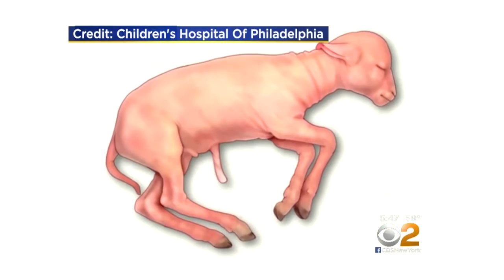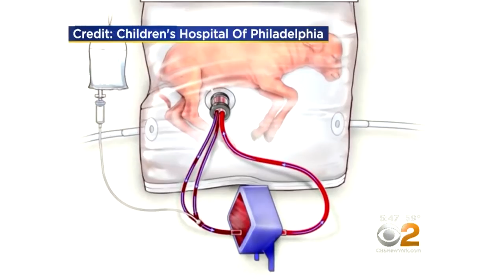Artificial Womb Could Give Premature Babies Extra Time To Develop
Dr. Max Gomez has more.